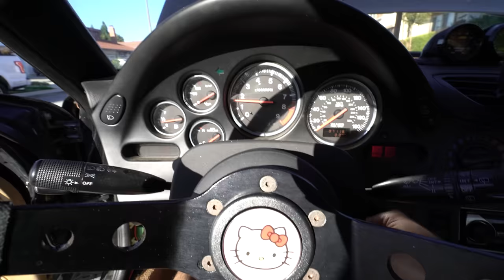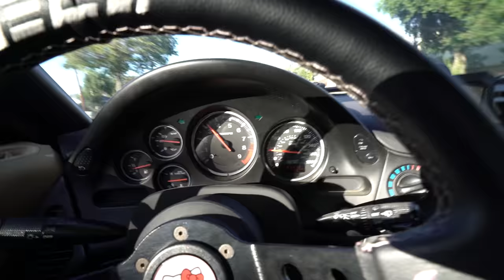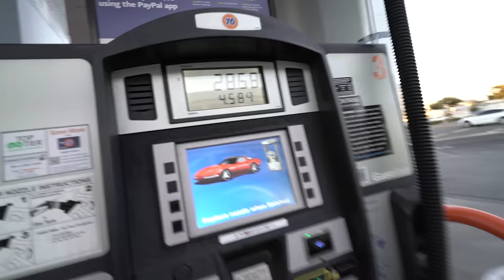FIRING ON ALL 4 COILS! | BIG LIFE UPDATE!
Fixed the non running ignition coil lol. Also landed a full time job! Super blessed, this week has been so great to me and I couldn't be happier!